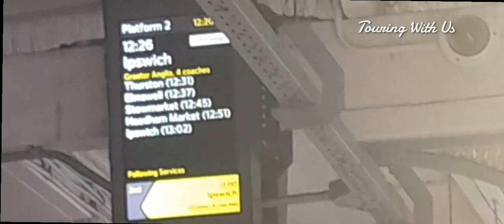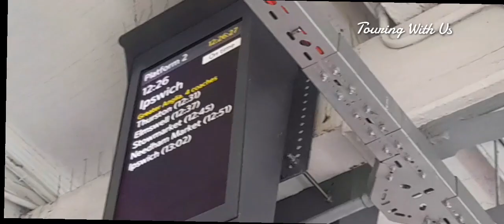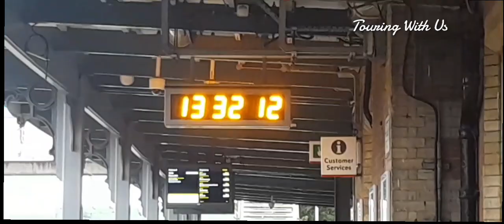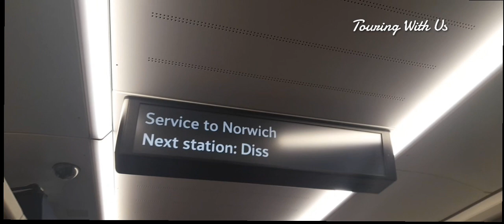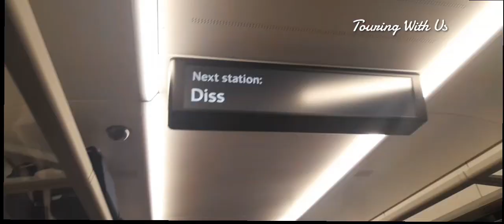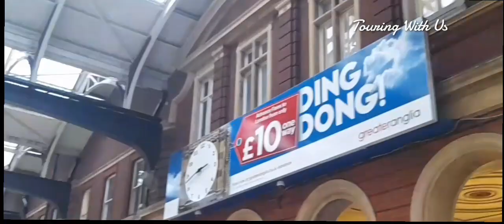The Journey From BSE to NOR